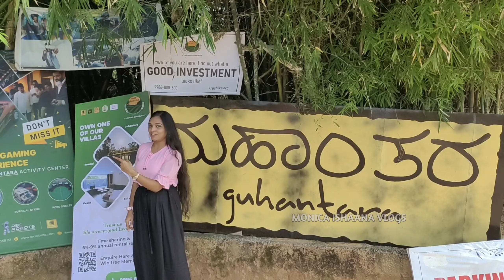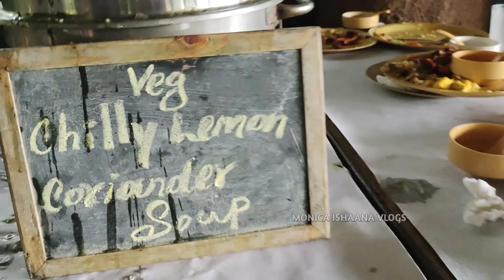Guhantara Resorts | India's first manmade cave themed resort | Bengaluru | Monica Ishaana vlogs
Hey everyone, This is Monica Ishaana. Here is the full vlog on "Guhantara Resorts" which is located at  kanakapura road, Bengaluru.

All details inside the video👇👇👇

There are many things shared in this video.
Hope you will like this video. Upcoming videos are gonna rock in my channel. More unique and useful stuff will be coming in my channel but keep supporting that would be a great encouragement.

Do support me always and I will always try to give my best in my content. Catch you all in my next video✋ Thank you.